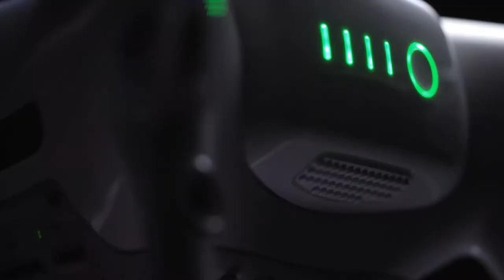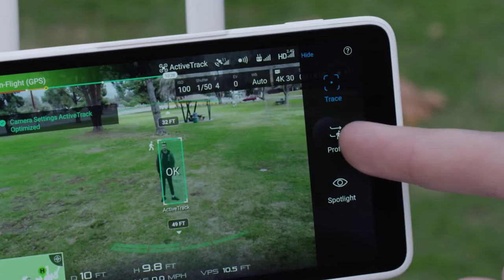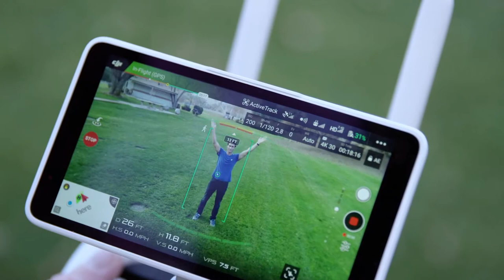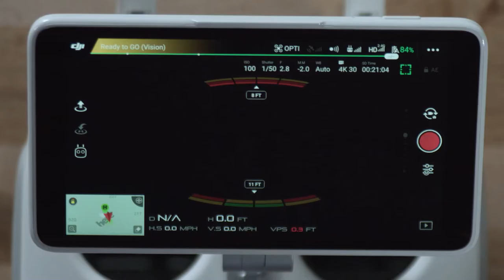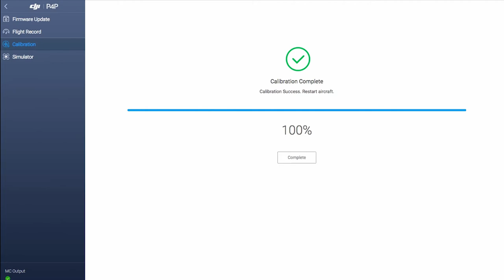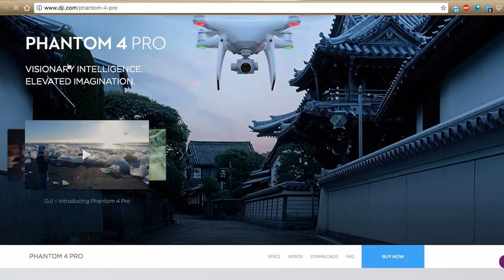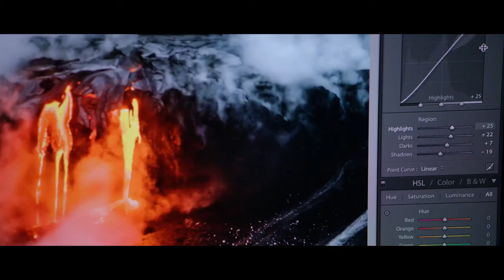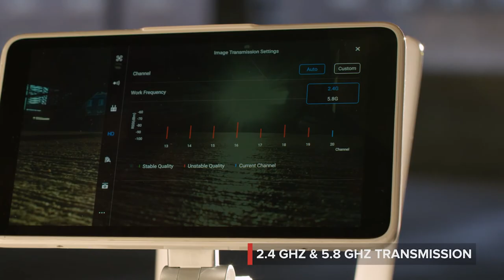Phantom 4 Pro V2.0 - Super Product DJI Visionary Intelligence Elevated Imagination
Phantom 4 Pro V2.0 , Super Product DJI Visionary Intelligence Elevated Imagination ...►The Phantom 4 Pro V2.0 is back!（for US）
Featuring a 1-inch CMOS sensor that can shoot 4K/60fps videos and 20MP photos, the Phantom 4 Pro V2.0 grants filmmakers absolute creative freedom. The OcuSync 2.0 HD transmission system ensures stable connectivity and reliability, five directions of obstacle sensing ensures additional safety, and a dedicated remote controller with a built-in screen grants even greater precision and control.A wide array of intelligent features makes flying that much easier. The Phantom 4 Pro V2.0 is a complete aerial imaging solution, designed for the professional creator.The onboard camera features a 1-inch 20MP CMOS sensor and a mechanical shutter, eliminating rolling shutter distortion. An advanced sensor and impressive processing capture every detail and provide the image data needed for advanced post-production.The Phantom 4 Pro V2.0 camera has an optimized f/2.8 wide-angle lens, ensuring consistently detailed photos and videos that remain vivid and sharp while maintaining color accuracy.An enhanced video processing system allows videos to be captured in Cinema 4K at 100 Mbps, enabling high-resolution slow-motion shots. Record in D-Log mode and H.265 codec to capture professional footage with high dynamic range, optimizing image quality.Precise Mechanical Shutter
In addition to beautiful landscapes, aerial imaging allows new perspectives on everything from serene vistas to a motor race. A mechanical shutter eliminates rolling shutter distortion which can occur when capturing fast-moving subjects or when flying at high speed. The electronic shutter features Burst mode, capable of shooting 14 fps at 20 MP to catch the perfect moment.Several flight modes make flying and creating with the Phantom 4 Pro V2.0 a streamlined and convenient experience. Switching between flight modes grants pilots the control they need, whether they seek smoothness, simplicity, or speed. Intuitive controls and a maximum speed of 45 mph simplify complex shots.FlightAutonomy is an advanced aerial intelligence and flight automation platform, giving filmmakers the confidence to capture more complex images. A real-time view of its environment and 3D map provide crucial data. Redundant IMUs and compasses monitor critical data and rule out possible errors, dramatically enhancing the reliability of flight. Obstacle sensing in five directions improves safety and overall flight experience.The Phantom 4 Pro V2.0’s remote controller uses OcuSync 2.0 video transmission, which employs time-division multiplexing technology to send control signals and receive video signals simultaneously, which allows for 1080p livestreaming at a distance of up to ten kilometers. Supporting both 2.4 GHz and 5.8 GHz, OcuSync 2.0 scans for the frequency band with the lowest interference and switches accordingly to maintain clear transmission...
@9XTV Vlogs#
⚠ Hey, What's Good!? Welcome to 9XTV Vlogs ! In this channel, you can expect videos related to tech product reviews and much more every day.
We guarantee that each video will be worth watching, and they are some of the most visually captivating and intriguing techs you can have. There's always going to be something fresh, useful, or entertaining to watch. @9XTV Vlogs#